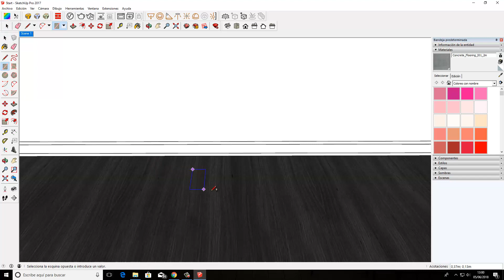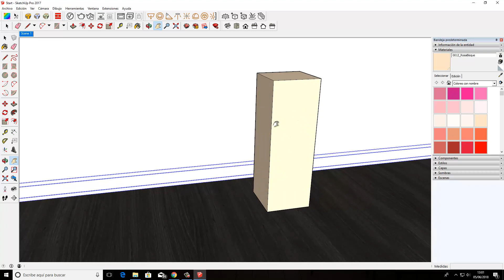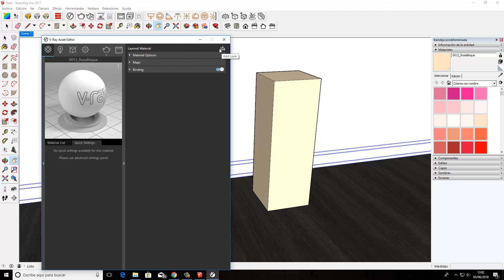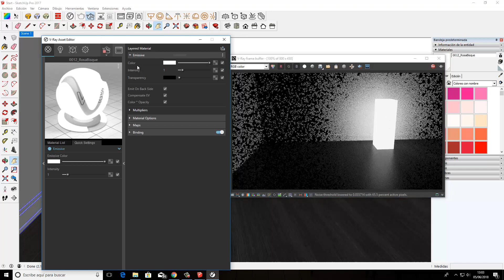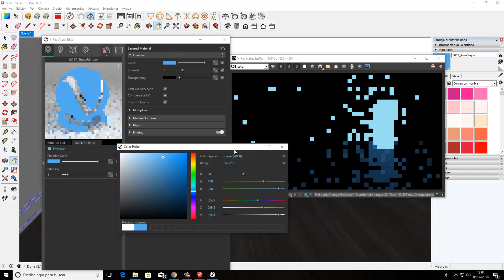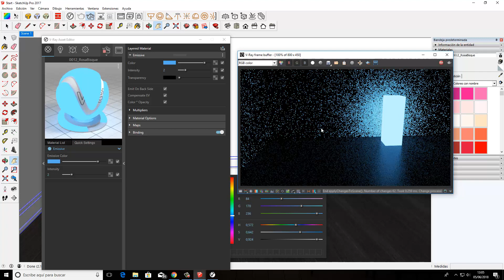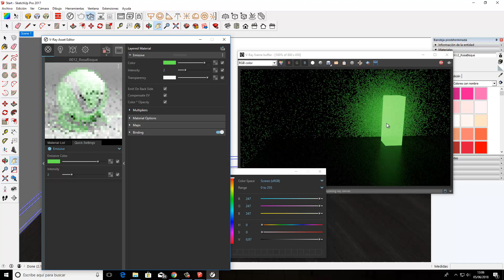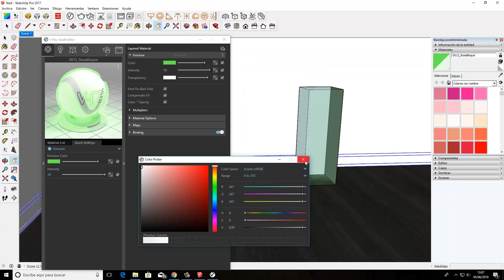Curso básico de V-ray 3.6 para Sketchup | 8 | Emissive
Apúntate GRATIS al curso básico de V-ray 3.6 completo.